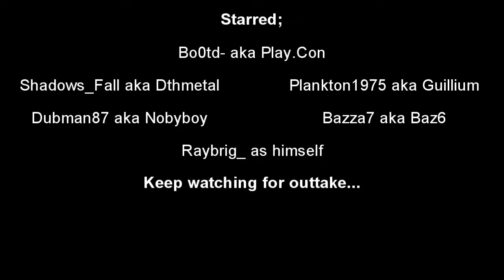BF3 - First Montage.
My first attempt at a Battlefield 3 montage using Sony Vegas 11.